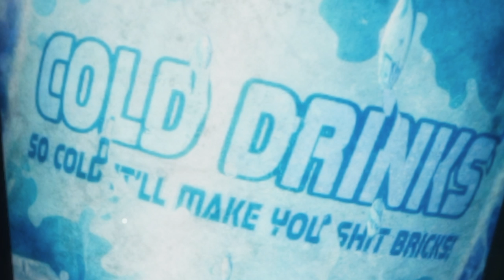DOOR EASTEREGG - IN SOUND MIND PART 1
Mackies plays a horror game called in sound mind
edited by tj tracy